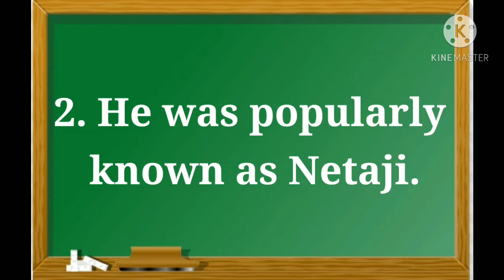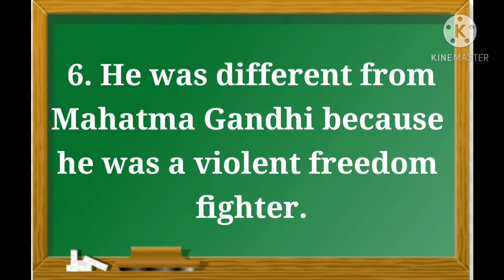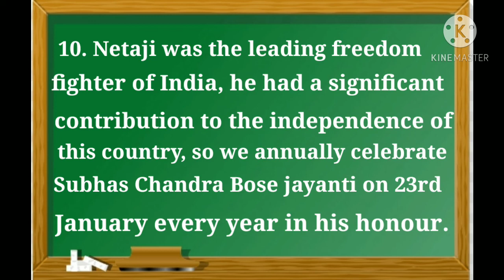10 Lines on Netaji Subhash Chandra Bose//Subhas Chandra Bose jayanti//Essay on Subhash Chandra Bose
Best 10 Lines on Netaji Subhash Chandra Bose
Lines on Subhash Chandra Bose
essay on Netaji
essay on Subhash Chandra Bose
Subhash Chandra Bose Essay for all class student
23 ed January
Netaji Subhash Chandra Bose jayanti